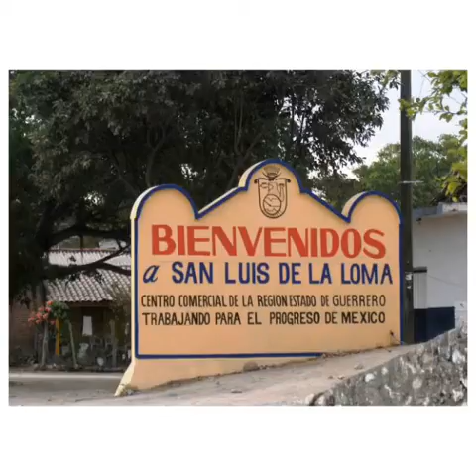Recorriendo Costa Grande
Raul el tucancillo Villalobos